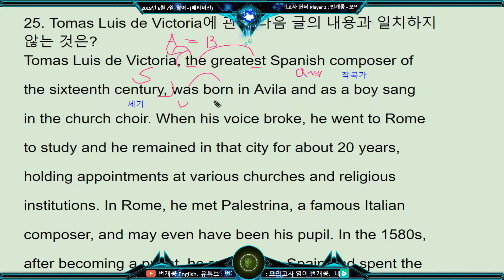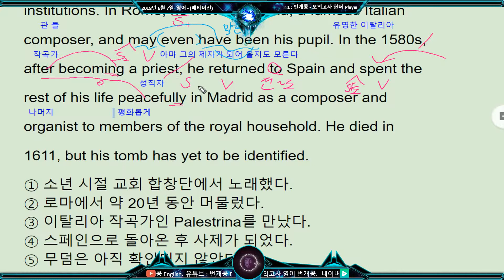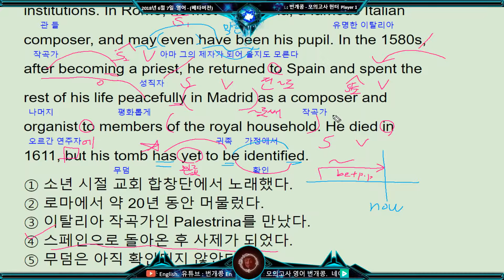2018년 6월 모의고사 영어 고1 25번 분석 해설 풀이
2018년 6월 모의고사 영어 고1 25번 분석 해설 풀이

2018년 6월 7일 시행한 모의고사 영어 외국어 영역 고1 분석 해설 영상입니다.

본문 암기 mp3 다운